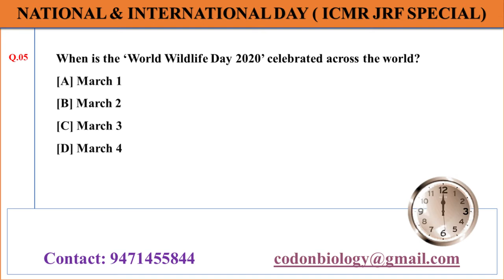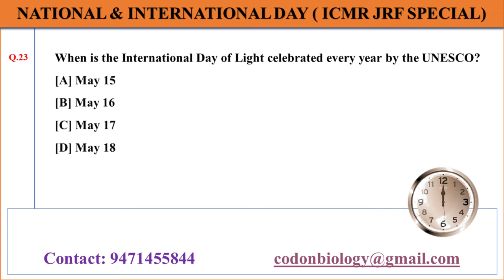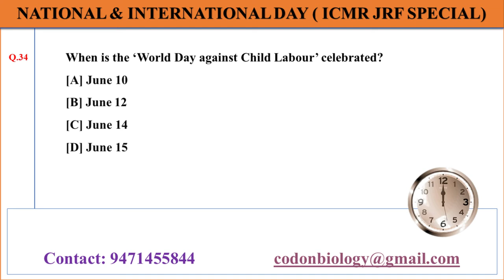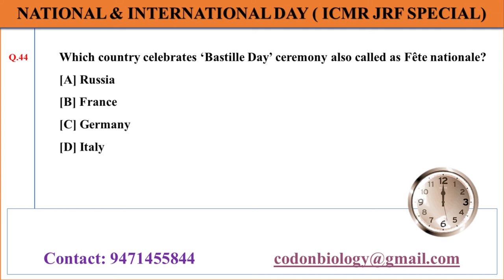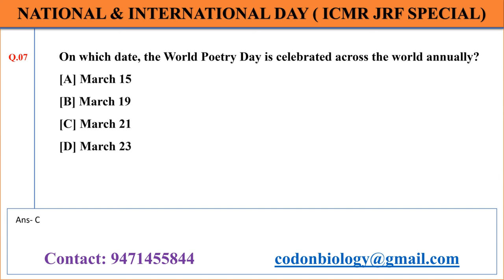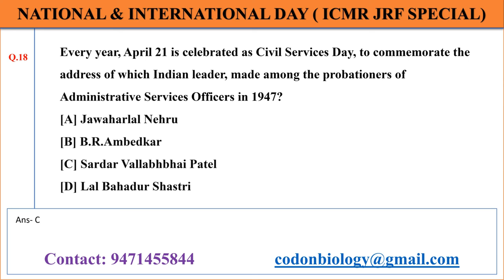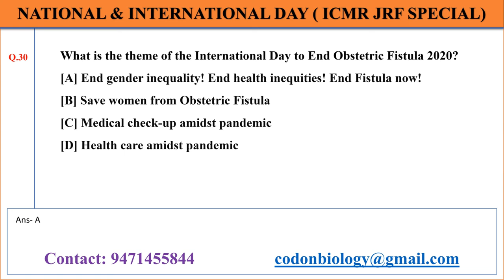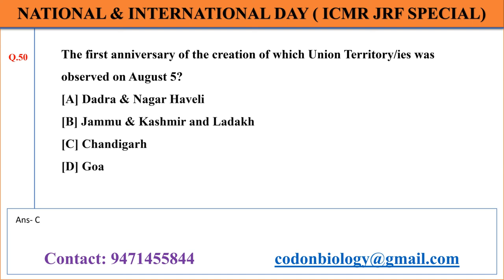ICMR JRF Question Practice: National & International Day